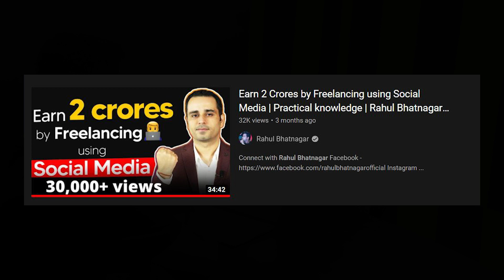Online paise kaise kamaye (Legal ways) | Earn money Online | Rahul Bhatnagar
We have received a lot of emails wherein people are fearing lockdown again because of the new Covid strain.

They're concerned and worried about going out of business.

What can we do for them?

The harsh reality is it's been 2 years we are surviving with this covid.

If people have not found a way to take their work online, it is people's fault.

The reason being once things start becoming better, we become careless and stop learning what we had started.

One person who mailed was a driver and his wife is educated.

One person had their clothing and apparel store running offline.

One person is a home tutor with 11 years of experience.

One is a freelancer who goes to places to repair laptops.

Coming to the solutions:

It is true that the driver cannot learn a new skill instantly.

However as he mentioned his wife is educated, she can pick up a segment in Freelancing and go all in.

The person running a clothing and apparel store without any excuses need to adapt to the online world.

It can be started just by starting an Instagram page which can be managed by the existing staff of the store.

It may be difficult initially to cope up however it can be learnt. Just like we learnt to operate WhatsApp.

The tutor can take his knowledge online and help more students.

It might take time. However, it can be done.

The freelancer has to find out a way.

Get on a Zoom call with the client, ask their problems and guide them on the call through video.

We can't cry over things.

Even we wanted to do physical events however we couldn't do I'm coming up with one on one online consultation.

Make a specialised niche based on your strengths.

One business based on your strength will open a lot of paths.

You don't need to do multiple things.

Some Freelancing services that you can learn and start with:

- Copywriting

- Email Marketing

- Facebook Ads

- Lead Generation

- Graphic Designing

- Website building

- Sales video

- Coaching

- Programming

- Email handling

- Appointment setting

- Voiceovers

- Accounting

- Social media posting

Stop cribbing, no one was prepared.

Things have been tough.

We will get up stronger.

Make the most of this time by learning and adapting to new things.

- Grab your copy of the Book NOW

- Enrol for the Mentorship Program

Love & respect
Rahul Bhatnagar